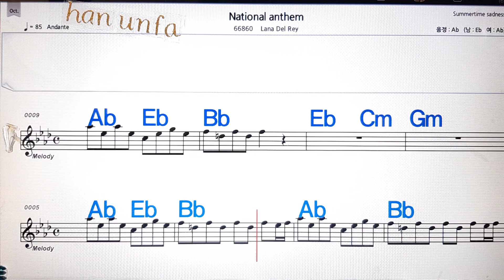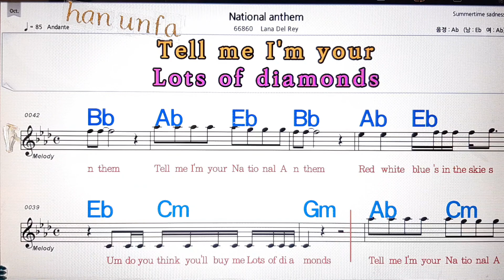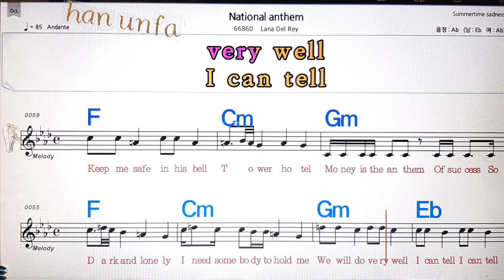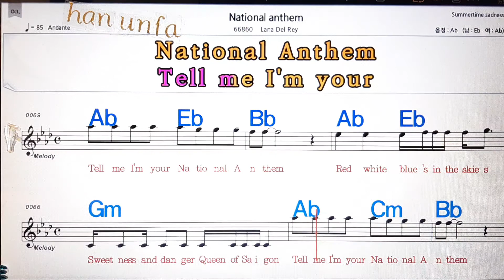National anthem/Lana del rey💋노래방, 통기타 , 코드 큰악보, 가라오케, 반주💖Karaoke, Sheet Music, Chord, MR